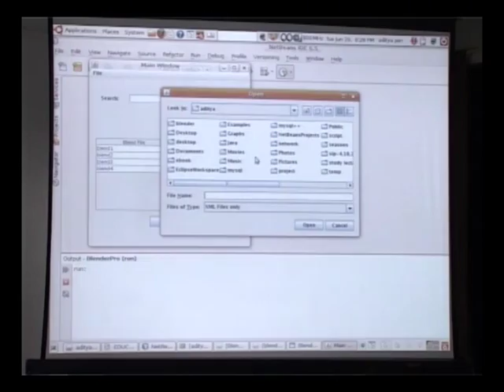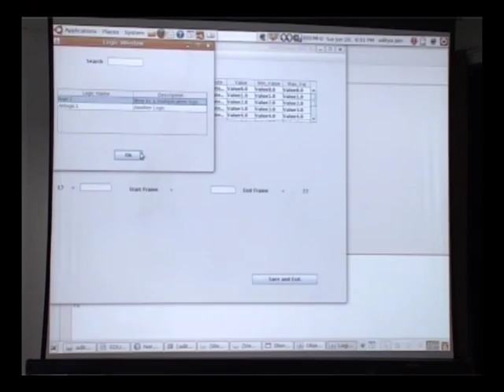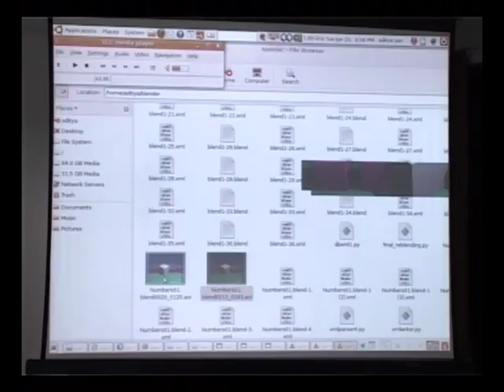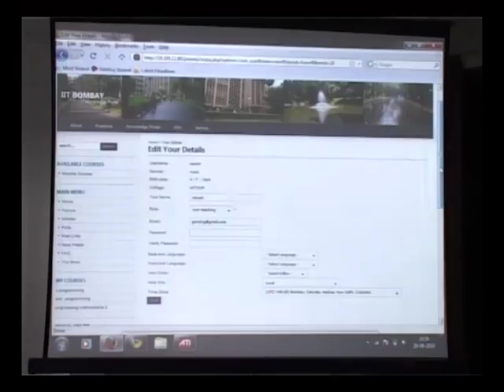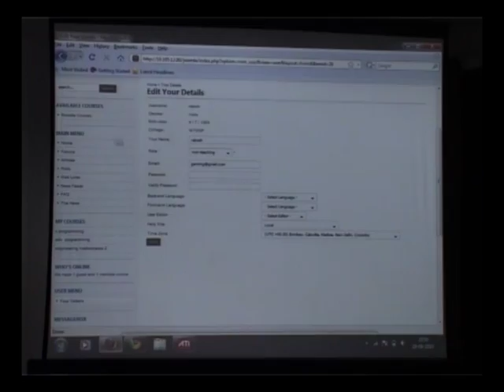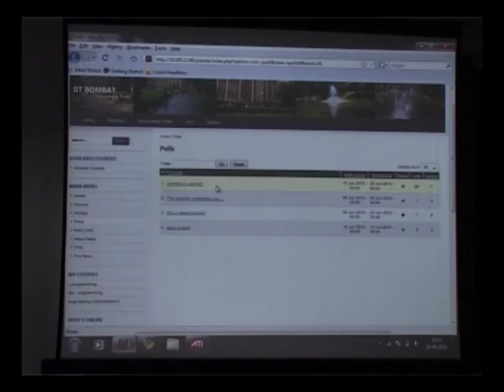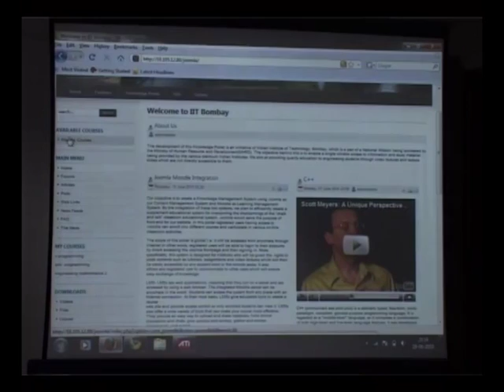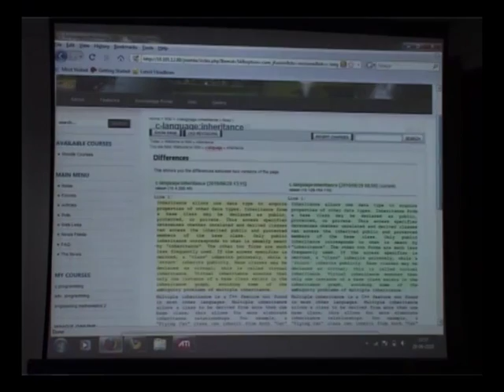Summer Internship 2010 Joomla